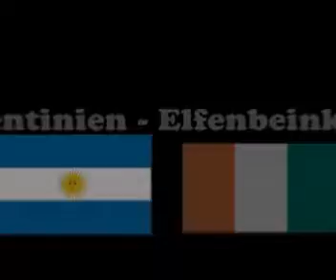WM 2006 in Germany Torjubel 1_Teil1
Ein Zusammenschnitt von Toren die bei der WM 2006 in Deutschland gefallen sind.